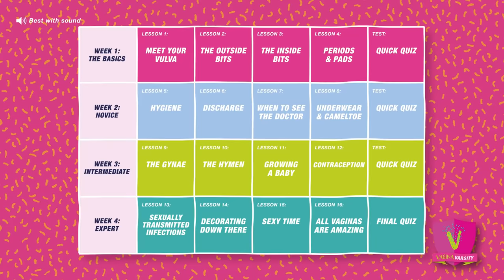Vagina Varsity - Trailer 2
Vagina Varsity is a fun educational series where you will learn everything you need to know about your vagina. From vulvas to vajazzling, periods to panties. This is the second trailer.

Welcome to Vagina Varsity, founded by Libresse, is a fun educational series where you will learn everything you need to know about your vagina. From vulvas to vajazzling, periods to panties. Meet Thembe and Nwabisa, who will be learning alongside you, with the help of our expert. Because being a vagina-haver, doesn’t make you a vagina expert.
You won’t be seeing any actual pictures or videos of vaginas, vulvas or porn or nudity, just illustrations and animations. We’re here to learn, people!